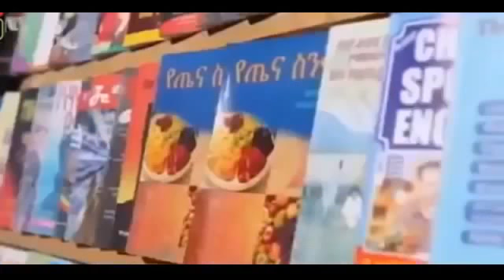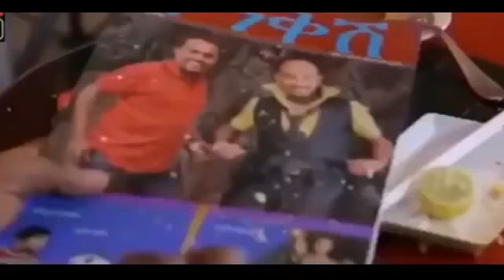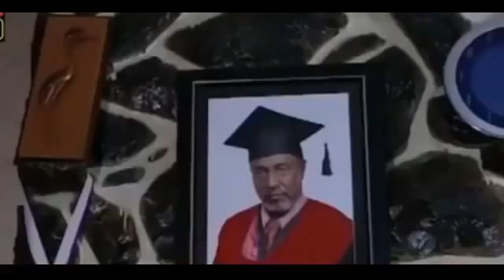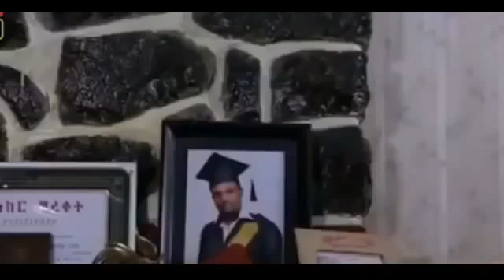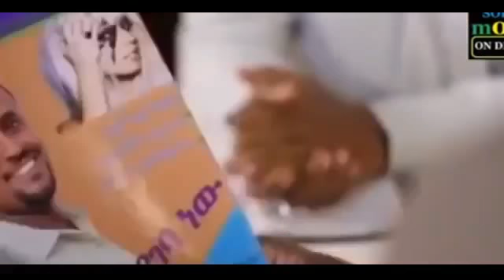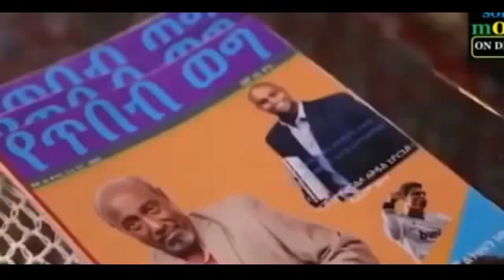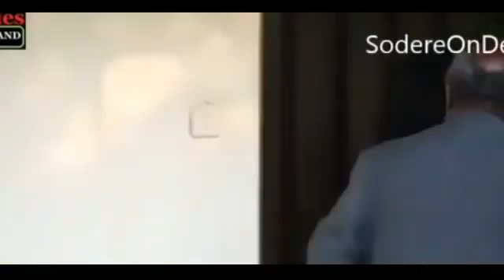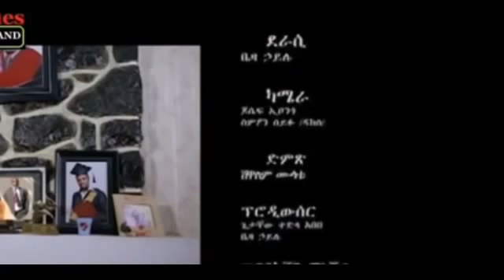Ethiopian film 2017 - YeHamle Mushera